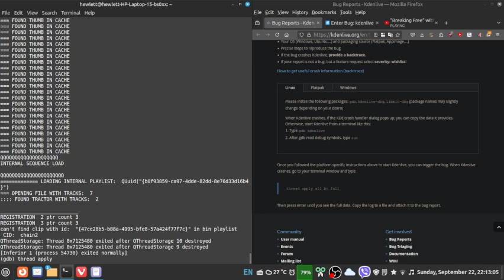Kdenlive 24.08.1 bug: Crash on "Building Sequences" on project open - Emir's BTIN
* BTC Legacy: 16F8FNs6VBn1ZyEywSJCkuwgQd6MP1ofyH
* BTC Segwit: bc1qclf90h2t9jr6mwqge7n58355zjk9vvt5k77mc6
* ETH ERC20: 0x1C7b7c9BA54cCE344cB9121E43ce17dCe2fd770f
* DOGE: D5GL3YjQCSHdNC97F7a2ZQ9x6MHwrL3hWw
* LTC: LVXUgYgJw6hjragftRHPQvqGZTtHyExh3T
* Brave Rewards: Not available